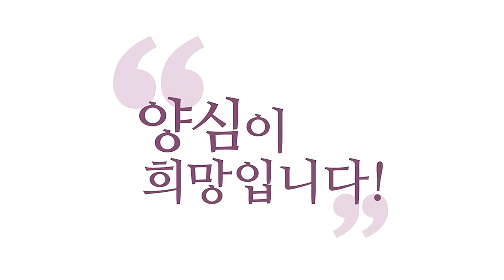[양심 인문학] 내가 바뀌지 않으면 상황은 바뀌지 않는다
230716 정토LIVE

힘내란 말도 마음이 안 좋은 분들한테는
그런 말도 하지 마라. 그런데 뭐라 그래요?
그런 분들한테 제가 이 말 드리고 싶어요.
힘 안 나 죽겠는데 힘내라고
하지 말고 좋은 응원을 해달라.
그딴 응석 부리지 말고, 정신 차리세요.
남한테 바라실 거면 일반 상담 받으세요.
저한테 상담 받으실 거면요.
그딴 소리 하지 말고 정신 차리세요.
내 인생 주인공이 나지. 남한테 기대가지고..
이런 말도 좀 들어야 돼요.
남이 좀 날 응원해줬어, 남이 날 다 맞춰주고.
남이 나를 다 해서, 내가
내 법계 문제 안 되게 해주고..
영원히 그렇게 사실래요?
힘드신 건 알겠는데,
내가 정신 차리고.
내가 정신 차려가지고, '몰괜자'해서
내 기본값 바꿔가지고.
내가 6바라밀로 살아나올
연구를 안 하시는 분들은
영원히 중생놀음에 빠져 계실 겁니다.
영원히 중생놀음에 빠져가지고,
심리상담 전전하면서 사실 거예요?
나는 못해도 참나는 해요.
몰라! 괜찮아! 하시면서
참나각성 해 가지고 정신 차리고.
오늘 하루, 멀리도 보지 마시고.
1日1生, 하루는 한생이니까
하루하루 보면서 최선을 다해야죠.
오늘 하루 최선을 다해야죠.
오늘 하루 최선 다하려면요.
몰라! 괜찮아! 자명! 학당강의, 경전공부.
수없이 오늘 하루 최선 다하고,
양심성찰도 해보고,
6바라밀을 해보려고 최선 다하고 그래야
밤에 발 뻗고 잘 수 있어요.
오늘 하루 최선을 다해야
발 뻗고 잘 수 있습니다.
1日1生 산다는 게 쉬운 게 아니에요.
내일의 문제, 내 생의 문제는
오늘 고민 안 하더라도
오늘 할 것만이라도 최선을 다해
깨어서 정신 차리고 해야죠.
남들이 어떻게 안 해줄까?
상황이 어떻게 안 바뀔까?
당신이 안 바뀌었는데, 상황이 왜 바뀌어요?
당신 법계는 당신이 주인공입니다.
여러분 법계는 여러분이 주인공입니다.
여러분이 안 바뀌는데 상황이 왜 바뀌어요?
내가 정신 안 차리면,
운전자가 음주운전 상태에서
취해 있는데 운전이 될 리가 없죠.
내가 취해서 마음대로
운전하면서, 뭘 바래요?
다른 차들이 다 피해가길 바래요.
난 힘드니까, 난 힘드니까,
난 죽겠으니까,
난 우울하니까,
난 남의 사정 모르겠으니까,
난 죽겠으니까, 남의 사정 모르겠고.
남들이 나한테 맞춰야지!
이러고 사실 거냐고요.
학당 공부를 헛하신 게 아니라면,
일단 정신부터 차리세요.
내 운전이 이상하면,
내 옆에 차들이 이상하면,
나부터 정신 차리세요. 보통
운전하다가 다른 차들 막 욕합니다.
알고 보면 내가 문제인 경우 많아요.
내가 이상해서 저렇게 반응하는 건데,
남들이 이상하다고 생각해요.
나는 문제가 없고.
정신부터 차리세요.
정신 차리고 상황을 보셔야죠.
깨어서 참나각성, 양심성찰,
호흡수련, 최선을 다해야 됩니다.
인간관계에서 6바라밀을 실천하고
자명한 것 더 하고,
찜찜한 것 덜 하기, 최선을 다해야 합니다.
그래야 그날 밤에 발 뻗고 잘 수 있어요.
내가 원한 결과가 안 나와도
발 뻗고 잘 수 있어요.
왜? 나는 잘 살았으니까.
이게 제가 말한 내가 처한 역량,
내가 처한 상황에서,
내가 가진 역량 가지고
최선을 다해 산 보살 입니다.
이러고도 이렇게 사는데 남들이 지랄대는 건
신경 쓰지 마라구요. 근데 일단
내가 최선을 다해 살아야죠.
위로만 받으려고 하지 마시라는
차원에서 쓴소리도 드립니다.
이러면 문제가 바뀔 리가 없습니다.
영원히 그 상태에요. 여러분 안 바뀌어요.
내가 안 바뀌는데
상황이 바뀌길 기대하신다?
절대 안 바뀝니다. 제가 장담합니다.
내가 고쳐먹으면서
우주에 하소연하는 거예요.
날마다 날마다 나를 바꾸면서
우주에 하소연해야 해요.
난 이렇게 바꿔가고 있습니다.
그러면서 결과물을 바꿔달라는 게 아니에요.
내 뜻대로 결과물이 나오게
해달라는 것도 아니에요.
난 이렇게 최선을 다하고 있으니까
하늘이 정당한 대가를 줄 걸
믿는다고 하고 가는 거예요, 그냥.
대가는 믿어야죠.
축복 주실 거 압니다 하고 가는 거예요.
하늘이 나보다 날 더 잘 아시니까
나보다 내 카르마를 잘 아시니까
나한테 최선의 결과물을 주실 거 믿습니다 하고
하루하루 이렇게 투입만 하면서
하늘 믿고 가는 거예요.
주인공 뭐 해달라, 주인공 뭐 해달라,
이 지랄 하지 말고요.
정 힘들면 그것도 해야 하지만,
그게 정법이 아니라고요.
주인공 하느님,
나는 오늘 하루 최선을 다해 살았습니다.
축복 주실 거 압니다. 말 안 해도 압니다.
이미 받은 기분입니다.
압니다. 왜? 내가 당당히 살았으니까
받을 거 아는 겁니다.
세상이 뭐라고 하건,
이 마음으로 예수님은 간 거예요.
아버지, 제가 이렇게 사는 게 최선이죠?
제 양심에서도 제 욕심에서도
지금 이렇게 해야만 최선이라는 걸
저는 압니다. 하지만 너무너무 또
겁이 납니다, 에고 차원에서.
그래도 아버지가 가라는 길은
모두를 위하는 길일 거고
자명한 길일 거고 축복을 주시는 길인 줄 압니다
하고 가는 거예요.
그냥 최선을 다해 가는 거예요.
내가 원하는 꼭 그 결과물
주실 거 믿습니다가 아니에요.
축복을 주실 걸 믿는 거죠, 나는.
내가 원하는 거 딱 '답정너'처럼 답 정해놓고
이대로 안 나오면 안 합니다, 아버지.
아버지랑 거래하겠다는 거죠.
아버지를 믿지도 않고
거래하겠다는 마음에 뭔 중요한 일이 있겠어요.
의미있는 일이 생기고
축복이 오겠습니까? 거기에..
인생을 그렇게 낭비하지 마시고
한순간 한순간 선한 씨를 뿌리고
또 뿌리는 사람이
이 우주를 풍요롭게 할 수 있는 사람입니다,
자기를 포함해서.
온 우주를 풍요롭게 할 수 있는
위대한 보살이 이렇게 하루하루
최선을 다하는 사람한테 누가 뭐라고 한들,
자긴 알아요.
나는 피가 철철 흐르는
보살도를 하고 있는 걸 나는 아는데
남들의 말에 왜 휘둘리시냐고.
위로도, 에고가 필요하니까
필요한 만큼 위로도 누리세요.
하지만 그걸 거기에 안주하시면 여러분은
상황에서 못 빠져나오고 여러분이 처한 상황은
더 꼬이면 꼬였지 나아질 리가 없습니다.
빠져나오세요.
'몰괜자'로 빠져나오세요. 여러분 뭐 처한 상황이면
다양하시겠지만, 저는 이제
보편적 공식으로만 말씀드립니다.
이렇게 하셔야 합니다.
내가 내 인생의 주인공이 돼야 해요.
탐진치(貪瞋痴)에 빠지면요.
탐욕이 좌절되면요.
내가 간절히 바라는 게
탐욕이 좌절되면 분노로 가는데요.
분노로 갈 때 처음에 우울해집니다.
그냥 경험으로 하는 얘기,
기분이 안 좋죠. 우울해지죠.
우울해지면서 화가 나고 증오하고
화가 나고 증오하고 슬프고,
이게 다 분노예요.
탐욕에 반대되는 건
불교에서 다 분노입니다.
슬프고 화나고 우울하고 다 이게
탐진치에서는 분노에 해당돼요.
탐(貪), 엄청난 욕망에 빠지는 거고요.
갈망에 빠지는 거고.
진(瞋)은 그 욕망, 욕심이
좌절된 상태입니다.
좌절돼서 분노하는 거예요.
이 화라는 거는요,
지금 우울한 것도 슬픈 것도 다
지금 욕망이 좌절된 감정이잖아요.
그 상태에 빠지면요.
우울해지고 내 탐욕이 좌절되니까
희망이 없어지니까
희망이 없어진다는 게 우울한 거잖아요.
최고로 우울하죠. 희망이 없다는 게
희망이 없고 화가 나면
그러면 이제 증오, 남들을 미워하고 혐오하고
모든 세상을 혐오하고 세상을 혐오하는데
남을 돌봐 줄 여유가 있어요? 거긴 없죠.
자기 세계에 빠져서 자기 흑화가 돼 가지고
남들을 비난만 하지,
자기 우주를 바꿀 힘이 없습니다.
우울함에 빠지면요.
죽어야 끝나지 밖에 안 돼요.
결론이, 죽어야 끝나지..
세상 살 희망도 없고
나는 세상을 살 가치도 없다는
결론에 밖에 도달 못해요.
욕망이 좌절되면. 간절히 바랬던 거일수록
좌절되면 우울해집니다. 화가 납니다.
증오합니다. 슬퍼집니다.
이렇게 빠지면 흑화됐다고 하는 거예요.
제가, 흑화됐다. 흑화됐다.
자기 세계에 빠져서요.
이제 나는 세상을 비난하고
나의 감정에만 빠져서
누구도 돌아볼 수 없는 상태에 빠져버렸다.
이게 흑화된 겁니다. 반대로 빛화됐다는 것은
정신 차리고 내 우주를 깨어서 경영하면서
남의 우주까지 돌봐줄 수 있는
그 여유가 생겼다는
역지사지를 하실 수 있는 분들은
빛화되신 거예요.
여유가 있는 분이에요.
흑화되실 때 스스로 빛화되서 나와야지.
남이 해주길 기다리면 안 돼요.
남들이 다 내 기분 맞춰주길 기다리지 마시고
빠져나오세요.
스스로 빠져나오는 힘을 기르라고
홍익학당이 날마다 강의 올리고 라이브하고
강의하고 별짓 다 하는 겁니다.
흑화되신 분들..
그 어둠 속에 지금 빛이,
이런 소리가 안 들릴 수도 있고,
빛이 못 들어갈 수도 있어요.
하지만 계속해서 자극해 드릴 테니까
뚫고 나오세요.
내면에, 자기 내면에 빛을 찾아와서
뚫고 나오세요.
위로도 좋고 공감도 좋고, 다 좋은데요.
'졸탁동시(啐啄同時)'라고
안에서도 자기가 스스로
각성하려는 노력이 있어야
밖에서 쳐줬을 때 도움이 되지.
밖에서만 아무리 위로, 공감,
뭐 별짓 다 한들
내면이 죽어있으면 깨어날 수가 없습니다.
살아나올 수가 없어요, 그 어둠 속에서.
에고적 위로로만은 근본적 위로가 안된다.
이 말 좋네요.
참나 안에서 진정한 힐링이 일어나고
정화가 일어나고
거기서 초긍정의 마인드가 나와서
상황을 바꿀 수 있는
'카수바경'이 구현됩니다.

(후략)